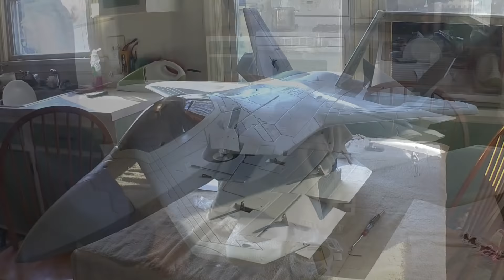( NEW ) Freewing 90mm F-22 Raptor (SpeedBuild)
No time to talk with this one.  Another video is to follow showing some issues and some problems encountered during build.
Have some serious thoughts about this jet.  Don't get me wrong, it's nice, but mine has some flaws.  Some trivial, some not too.
I will explain ALL in the AfterBuild Presentation.